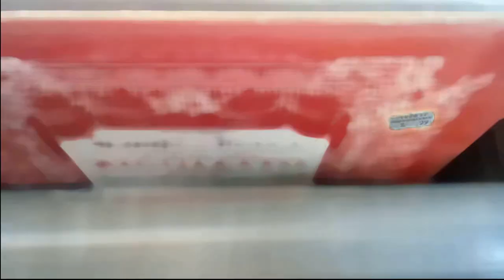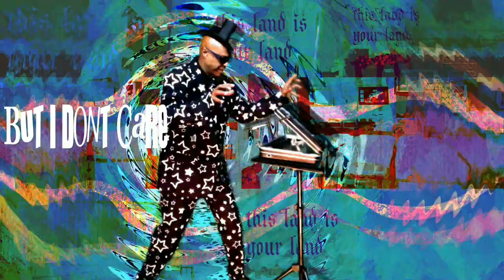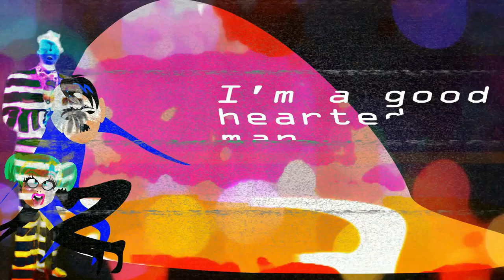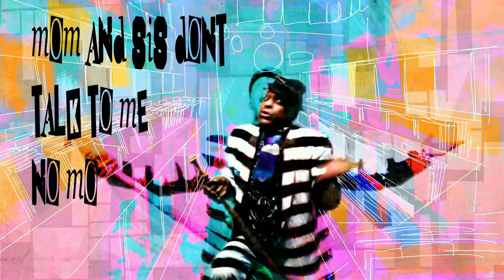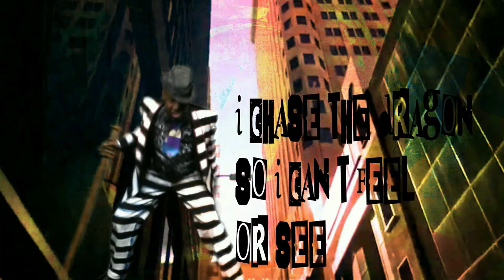ANGELO MOORE presents...HOME FREE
A Dr.MADD VIBE JOE HORNE CREATION